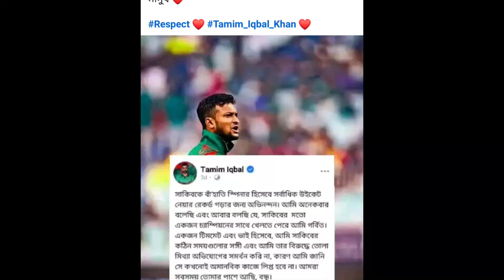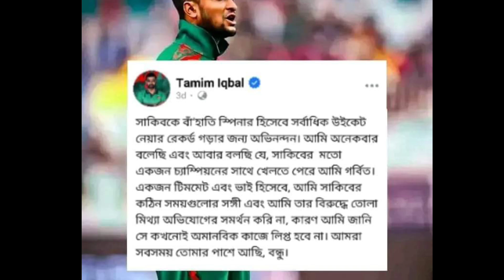সাকিব ও তামিম ইকবাল আমেরিকার লিগে একসাথে খেলতে যাচ্ছে ?